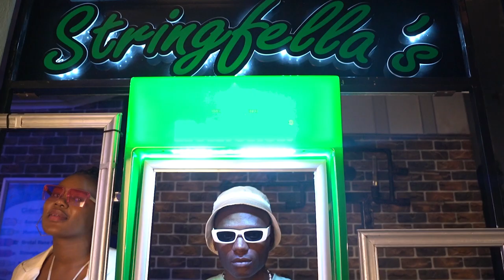MaBhiyoza_ IDNM (ft. Cse) OFFICIAL MUSIC VIDEO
An official IDNM music video by @mabhiyozaofficial2160  ft Cse produced by @Ipheh39 shot by @menzipanda
Harmony Sound Records 2022, In association with @zeephotography_studio886, Zalks Wear

LYRICS:

IDNM- MaBhiyoza ft CSE
Hook: MaBhiyoza
Got a lot of friends. I don't need more.
I told you I don't need more.
Got a lot witches. I don't need more.
Told you I don't need more.
I don't need more
Witches I don't need more.
Friends I don't need more.

Verse 1: Cse
Skhothen o clean
Her body a temple I prey on the weak
She need a weave
Simyek alinde som’cross on a week
Skhothen o clean
Never take no s**t too personally
N***s too lip
I might have to go and just flex on your b**ch

She at the crib
Got plenty in laws, homies thought I’m police
Ngasphazamisi
Siphanda le nyuku yokushintsh I Lokish

Harmony Harmony Harmony
Mabhiyoza got the demonies
Nami ngilwa nama Dimoni
Lifun ukusenzani le dimoni

Njalo mangivel ukotini
Bangibiz u Skhothen o clean
Sithath o mangcola ngakini
Bathi nibaphuzis I lean

Doing diba dance, I said we need doe
They say diamonds, I may need those
You’d swear that I’m from France, I French kiss h**s

Verse 2: MaBhiyoza
Ngidinga isobho neskobho.
Speak about iholo nomqondo.
Talking bout freedom of sharing my thoughts.
Making em rands with these songs.
Fake n***a stop. Gold digger awphol'
Got more bitches I dont need them more.
Mpintshi nay' ibuy' ibidemon.
Ngobsuk' obbodwa nje vo, sowcabang' ifro. Tripping h*e.
Wena bowzonda before manje sowzenza bafo. Klibhi klolo.
Dont need em friend.
Business partners! You gotta be good and practise.
She fall for my verses, beats by Ipheh, but cosy noSkhothen oclean.
Lo sis' akangfensi go.
A quickie. 'Who was she?' Don't know.
Ngbabiza sthandwa sami bonk'
I mean it to one of them though.
MaB, he with bars over you.
Maybe this chick bazi all the news.
The b**ch feed me pie, I offer wood.
The system is butter, Clover yo.
16 with bars ngo 6 stina phansi,
Cheap change I'm sorry I can't be.
You hate in the past,
Sowfun ku skeem, umbath isheep skin zohlinzw' i- okapi.
Your b***hes, I'd tripple or double that,
First I'mma Diba chase.
That's while I cripple your best rapper kphuk umlenz'